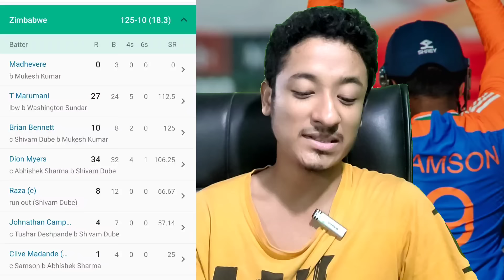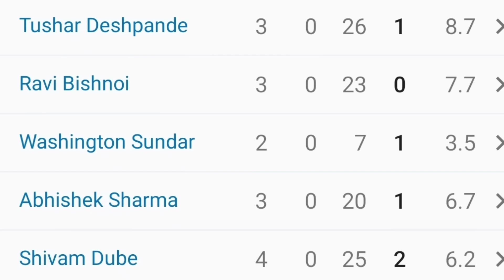India Clinch The Zimbabwe Series By 4-1 | Riyan Parag Failed To Prove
India Vs Zimbabwe T20I Series : 5th T20I , India Win 5th T20I with Sanju Samson , Shivam Dube & Mukesh Kumar Brilliance . Riyan Parag Failed To Impress . Riyan Parag Failed To Score Big .

জীম‌্বাবৱেৰ বিৰুদ্ধে পঞ্চম T20Iত ভাৰতৰ জয়, ৰিয়ান পৰাগৰ কাম নবনিল - সেই বিষয়ে ইয়াত আলোচনা কৰা হৈছে । ভিডিঅ'টো ভাল লাগিলে আমাক লাইক কৰিব আৰু কমেন্ট কৰিব । আপোনালোকৰ এটা-এটা লাইক আৰু এটা-এটা কমেন্টে মোক নতুন ভিডিঅ' আনি থাকিবলৈ বহুত বেছিকৈ উৎসাহিত কৰি তোলে । আৰু লগৰ যিসকল লোকে ক্ৰিকেট খেলি আৰু চাই ভাল পায়, তেওঁলোকলৈ ছেয়াৰ কৰি দিব যদিহে চেনেলত আপুনি নতুন তেতিয়াটো আপোনাক আমি এৰি দিব নোৱাৰিম , সেইবাবে আপুনি আমাৰ এই নতুন প্ৰচেষ্টাক আগবঢ়াই নিবলৈ নতুন হিছাপে চেনেলটোক চাবছক্ৰাইব কৰিব ।